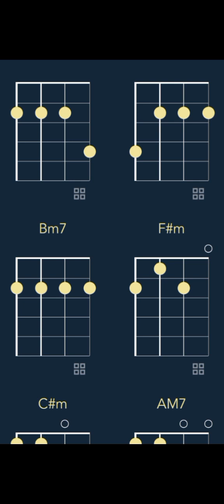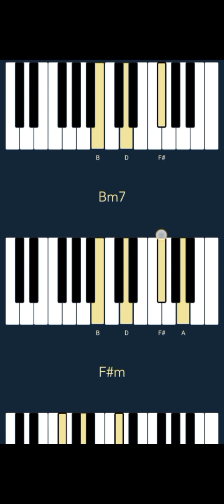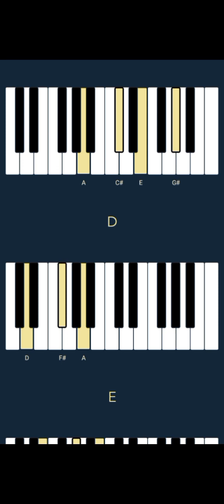Chris Brown - Angel Numbers / Ten Toes (CHORDS)